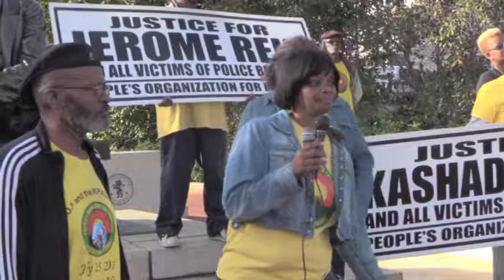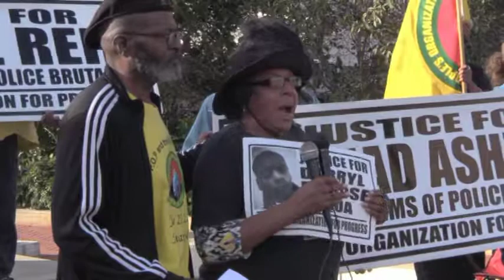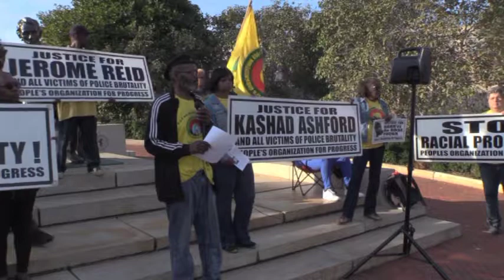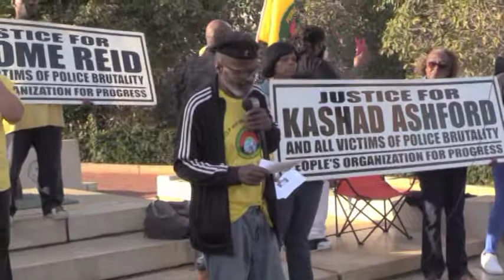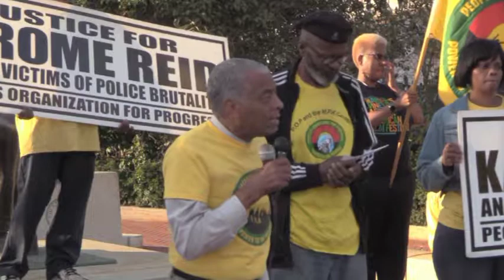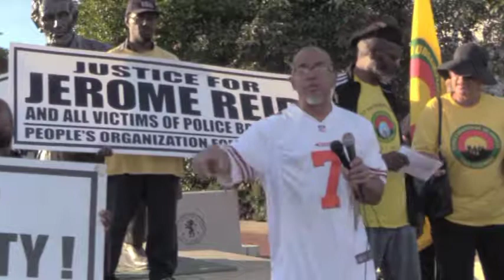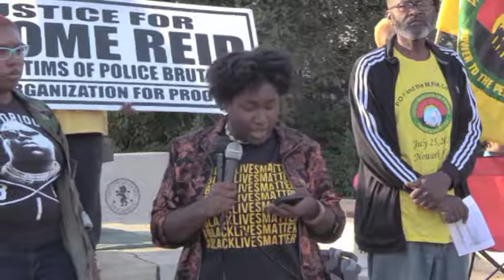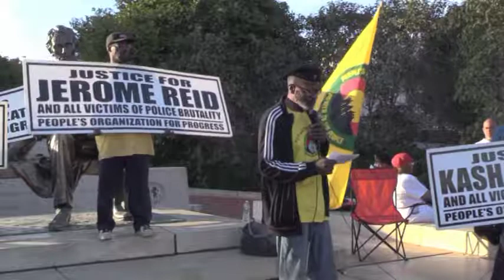Rally Against Police Violence Newark 10 22 2017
Organized by People's Organization for Progress and others
Families of People killed and brutalized by police speak